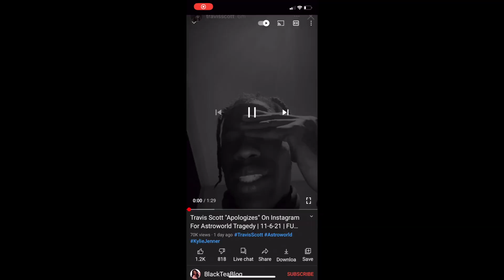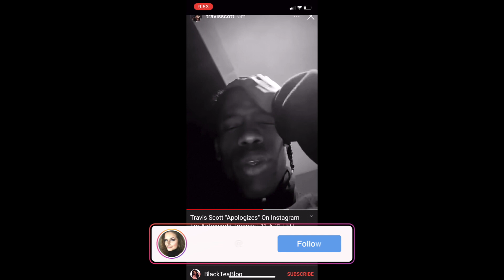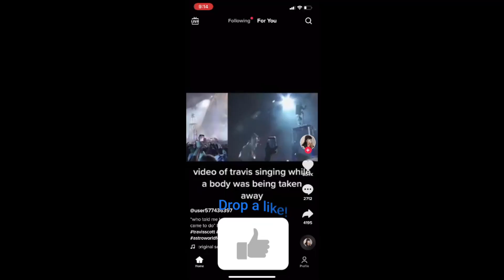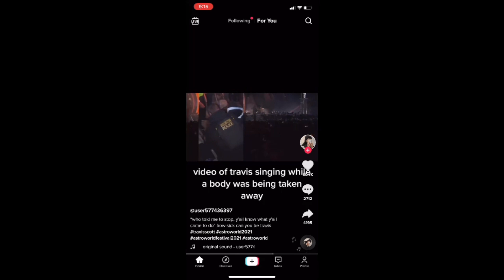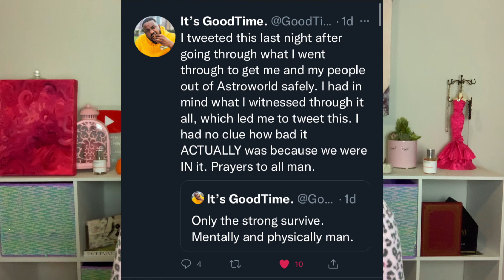TRAVIS SCOTT ASTROWORLD TRAGEDY FAKE APOLOGY